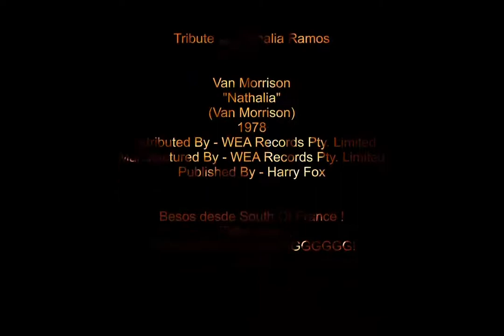Nathalia Ramos Forever - Krystlf2.0MIX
Tribute to the dearest daughter of the dearest father in the world